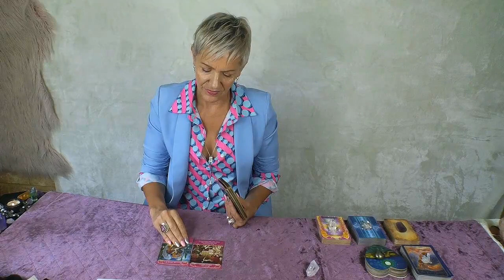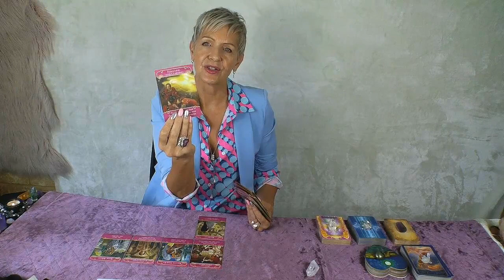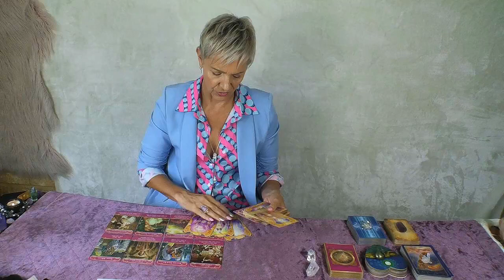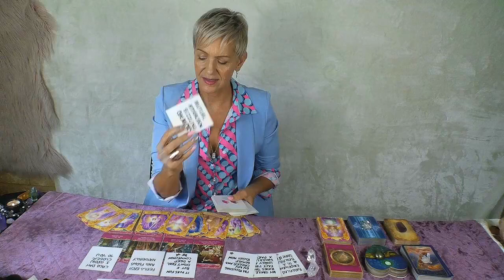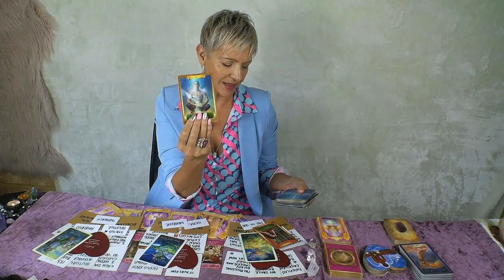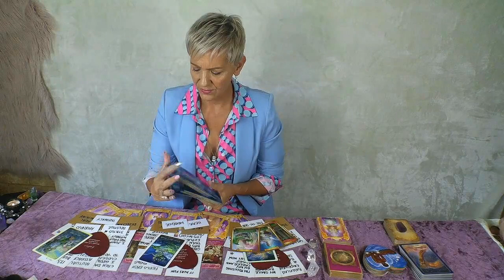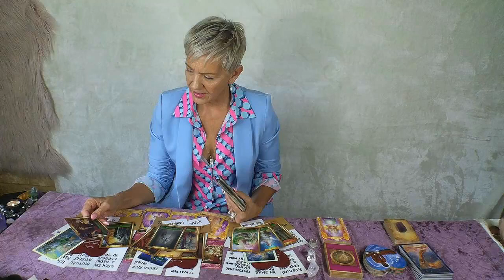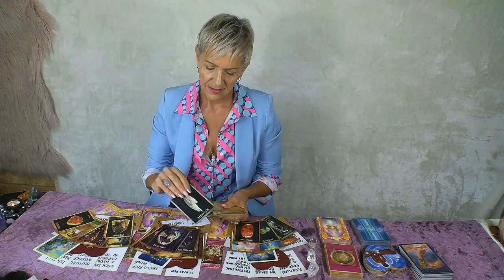Taurus Singles *WTF Unexpected Turn of Events in Love* June 2023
Surprise Twist in Your Love Life You Don't See Coming! Taurus June 2023 Love Reading by Rose Burnett.

MAY 2023 COMPETITION WINNERS:
*Sacred Power Oracle - Winner was Crystal Techanand
*Personal Reading - Winner was Tania Peach

JUNE 2023 COMPETITION - Subscribe to Enter the Draw and leave a comment below any of my YouTube Channel Tarot Reading Videos this month for a chance to win 'Enchanted Map Oracle' by Collette Baron-Reid or 45 Minute Personal Reading (Pre-recorded MP4 video reading) with Rose Burnett.  Winners will be drawn at random on 30th June 2023 and announced on my channel on 1st July 2023.

Video Editing with Wondershare Filmora FilmoraVidCon @Filmora_editor@FilmoraWondershare